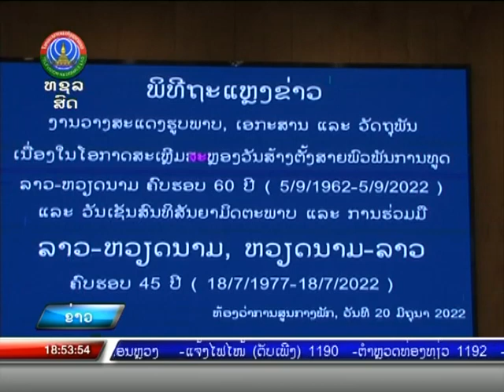ກະກຽມສະເຫຼີມສະຫຼອງປີສາມັກຄີມິດຕະພາບ ລາວ-ຫວຽດນາມ ປີ 2022 [20-06-2022]